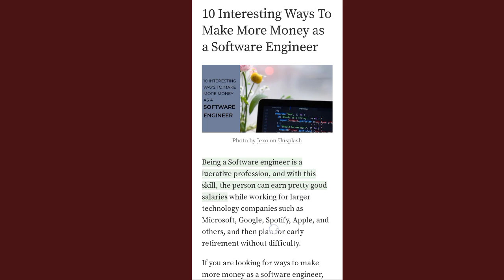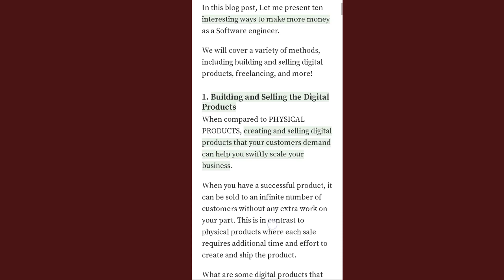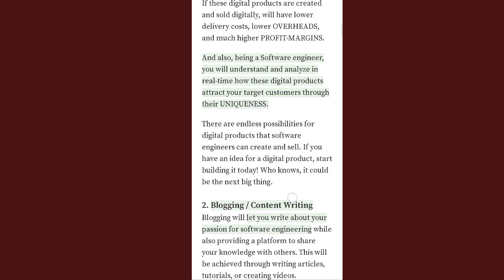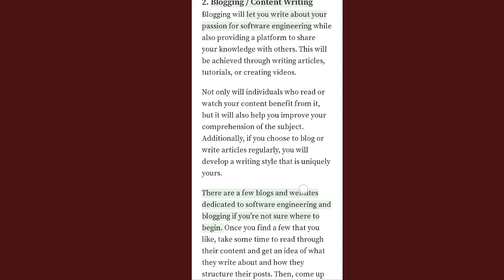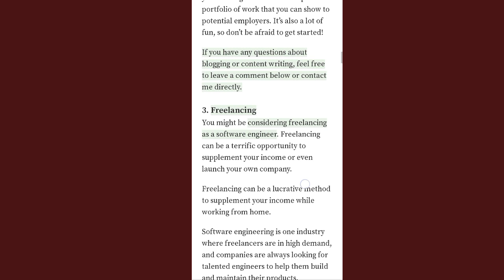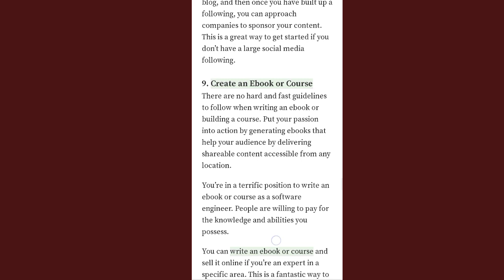10 interesting ways to make money as a software engineer